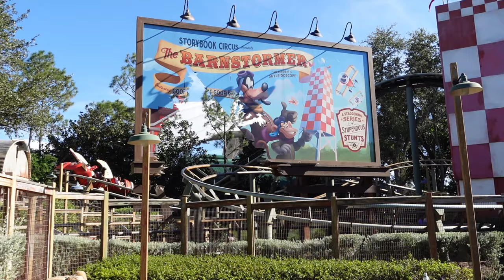Barnstormer Off-Ride Footage, Magic Kingdom Vekoma Junior Roller Coaster | Non-Copyright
Barnstormer is the junior roller coaster at the Magic Kingdom at Walt Disney World.  This Vekoma roller skater differs from the others in that it runs two trains and has a chain lift as opposed to a tire-driven lift.  This video includes footage from the current day plus some 1998 footage when the ride was still blue.